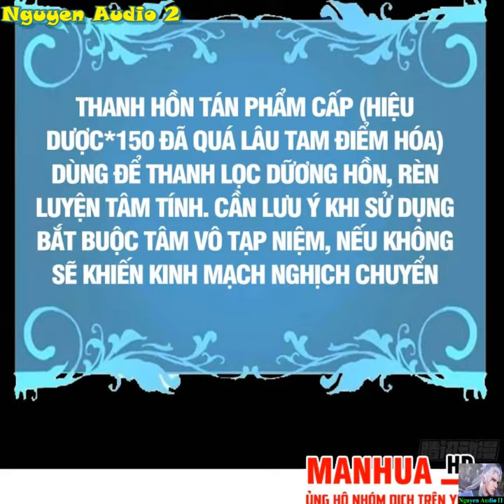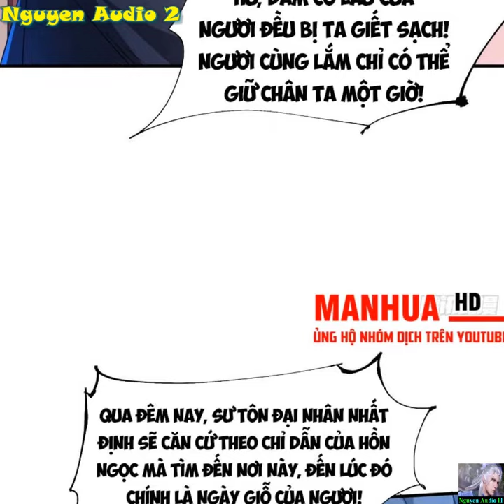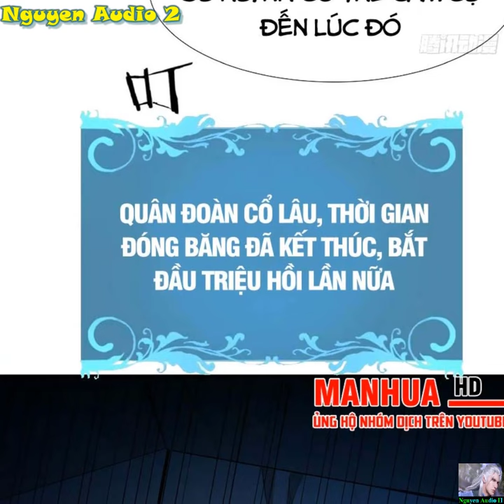Không Có Đạo Lữ Sẽ Chết Tập 74-76|Without A Daoist Partner, I Will Die Chap 74-76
Chấn kinh! Ngây thơ thiếu niên tại mộ tổ bị đại tỷ tỷ xem như lô đỉnh? Trên thân quái bệnh vậy mà như kỳ tích biến mất, còn chính thức bước lên con đường tu tiên. Ân? 30 Trời bên trong nhất định phải lần nữa tu luyện? Nếu không liền sẽ chết?..